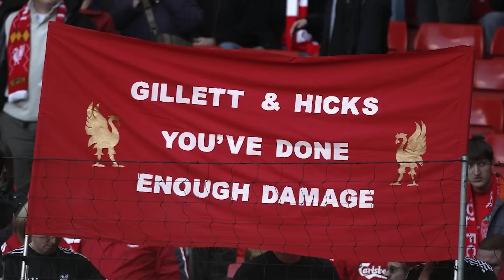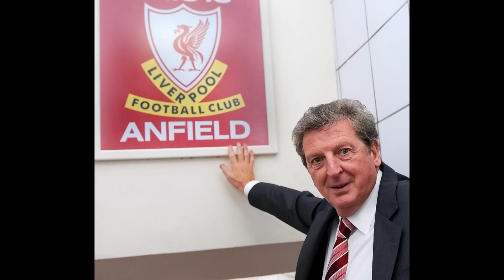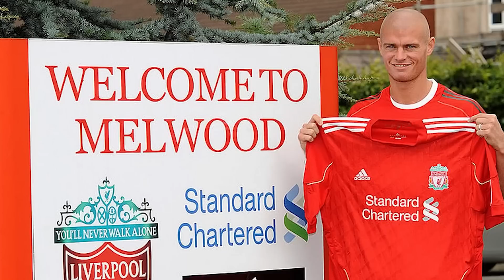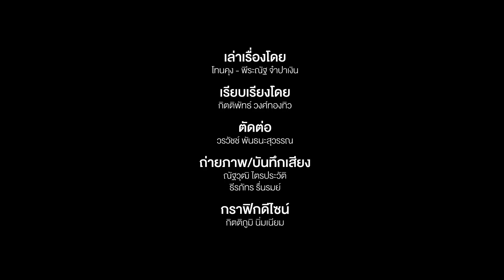Football : ย้อนดูลิเวอร์พูลยุคมหาเทพ ที่จัดสร้างโดยปู่รอย ฮอดจ์สัน | Talk To Tone Ep.114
MainStand : พูดถึงลิเวอร์พูล ในฤดูกาลนี้ ก็ต้องยอมรับว่า มันแตกต่างจากซีซั่นก่อนอย่างชัดเจน ทั้งปัญหาอาการบาดเจ็บรุมล้อม ตัวหลักที่เหลืออยู่พากันหลุดฟอร์ม จนแทบไม่น่าเชื่อว่าเมื่อปีที่แล้ว พวกเขาสามารถลุ้นแชมป์ได้ถึง 4 รายการที่ลงแข่งขัน

ซึ่งหากมองไปกลุ่มนักเตะในทีมชุดปัจจุบัน ที่ทำผลงานต่ำกว่ามาตรฐานในซีซั่นนี้ อย่าง ซาลาห์,  นูนเยซ, เทรนด์ อเล็กซานเดอร์ อาโนล, โจโกเมซ,  หรือฟาบินโญ่  แฟนๆหงส์แดงหลายคนก็ยังเชื่ออยู่ว่าผู้เล่นส่วนใหญ่ชุดนี้ยังมีดีพอ ที่จะกลับมาได้  เพราะการ เป็นแฟนลิเวอร์พูลนั้นต้องอดทน  แม้ผลการแข่งขันจะไม่ค่อยเป็นใจในหลายๆแมตช์ก็ตาม

เพราะอดีตกาลที่ผ่านมา  แฟนหงส์แดงนั้นเคยประสบกับสถานการณ์ที่ชวนปวดตับกว่านี้มาแล้ว ชนิดที่ต้องร้องเพลงว่า “เจ็บกว่าเธอก็เจอมาแล้ว เจ็บอีกทีจะซักเท่าไร”

โดยเฉพาะยุคที่เรียกว่า ลิเวอร์พูลยุคมหาเทพ ที่จัดสร้างโดยปู่รอย  ฮอดจ์สัน   มันคือยุคที่เปลี่ยนจากเครื่องจักรสีแดงผู้อหังการ กลายเป็นทีมที่แฟนหงส์หลอนไม่รู้ลืม มันก่อกำเนิดขึ้นได้อย่างไร และกว่าจะถึงวันสิ้นสุดยุคมหาเทพปู่รอย พวกเขาผ่านอะไรมาบ้าง วันนี้ในTalk To Tone มาไล่เรียงให้ฟังกันครับ